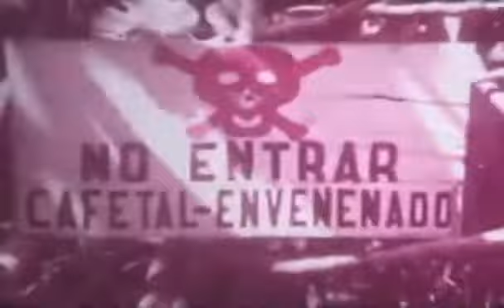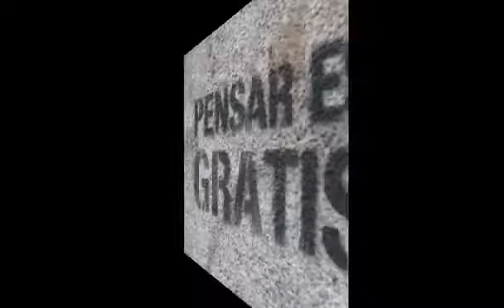Poema de Amor Roque Dalton Los"Vende Patria"FMLN...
Roque Dalton Garcia fue asesinado por Contras Los "Vende Patria"
del FMLN- ERP PRS RN FARN LOS COMPLICES ELECTOREROS...
Como la cosa estaba agarrando color de hormiga
los ricos desempolvaron la mejor de las armas
contra el ultraizquierdismo
o sea las elecciones
las elecciones para coexistir en las urnas
donde todos los salvadoreños fueran iguales
o sea donde todos fueran igualmente engañados
con música de fondo de democracia y paz.
Con elecciones y uno que otro golpe de Estado
el ultraizquierdismo fue reducido ala mínima expresión .